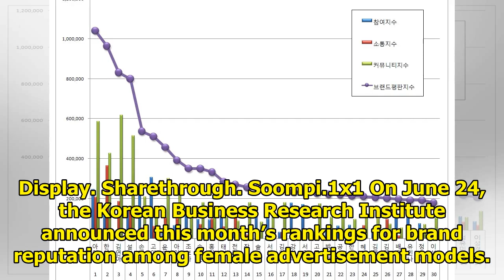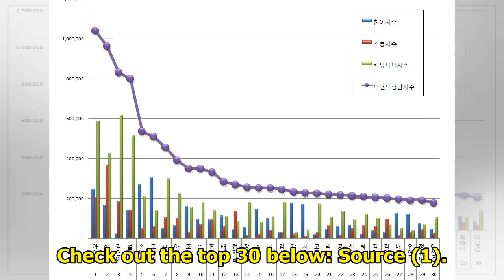June Female Advertisement Model Brand Reputation Rankings Revealed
Display. Sharethrough. Soompi.1x1 On June 24, the Korean Business Research Institute announced this ...